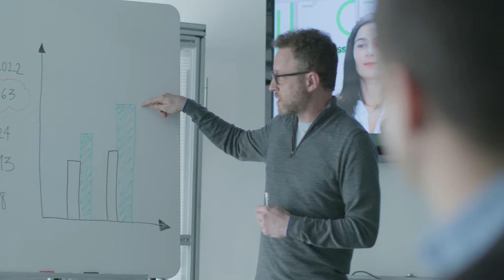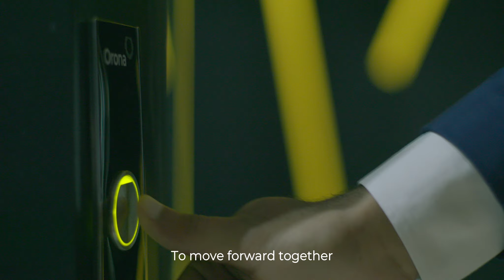ORONA INTERLIFT SubENG